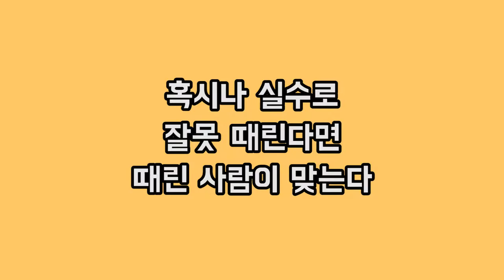한명 남을때까지 죽고 죽인다! 마비노기 러시안룰렛' 1부 By로젠젠 [Mabinogi Rusian Rulet]